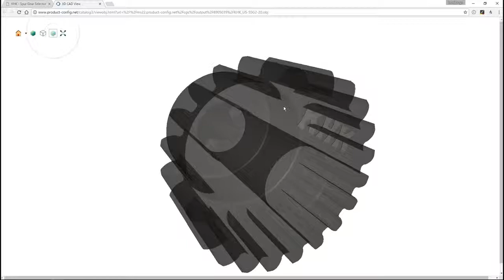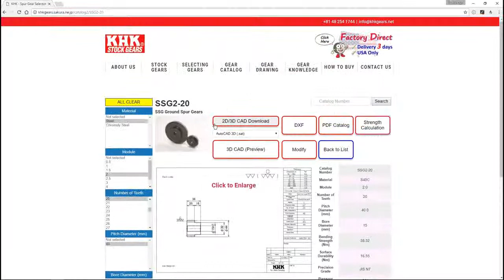כלי עזר לבחירת גלגל שיניים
כלי עזר לבחירת גלגל השיניים המתאים ביותר עבורך מתוצרת KHK. בכלי העזר תוכל לבחור מודל, מספר שיניים, חומר וכו'.